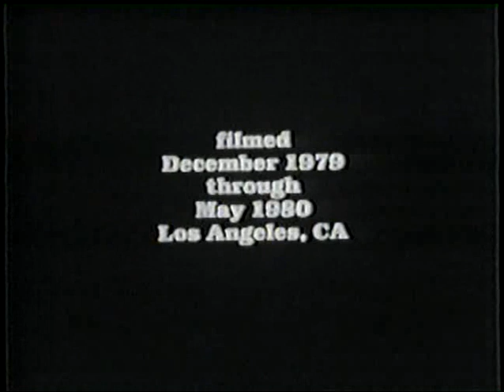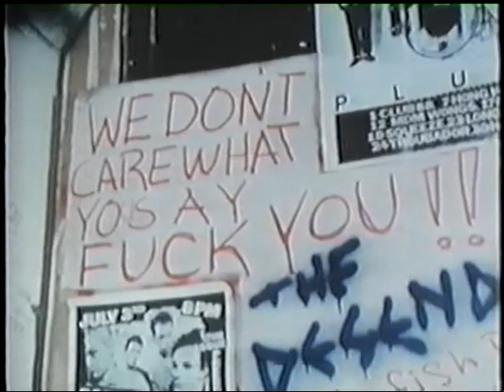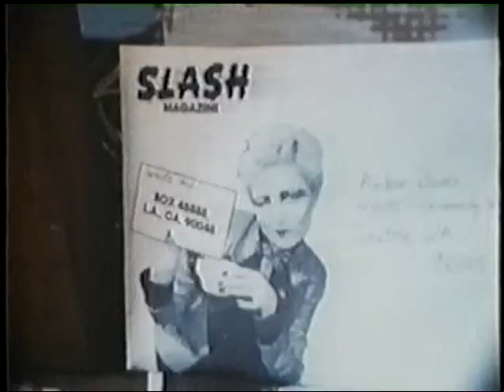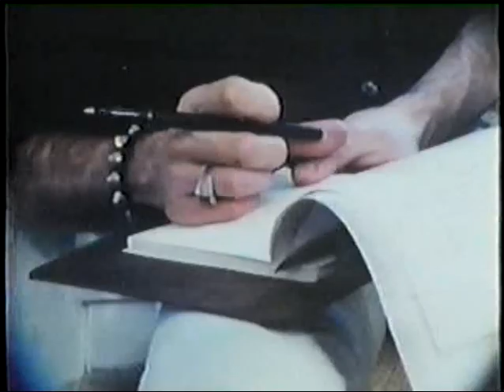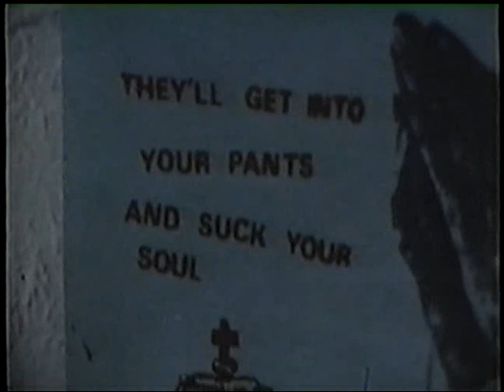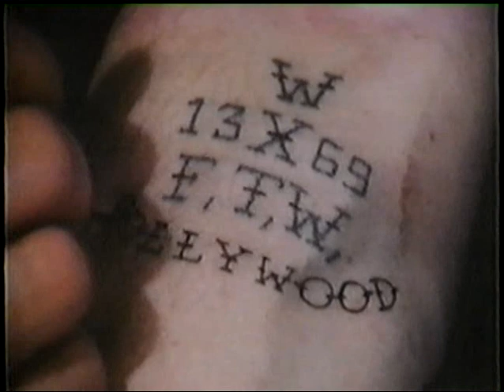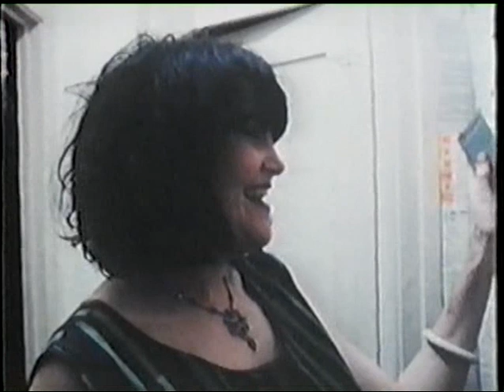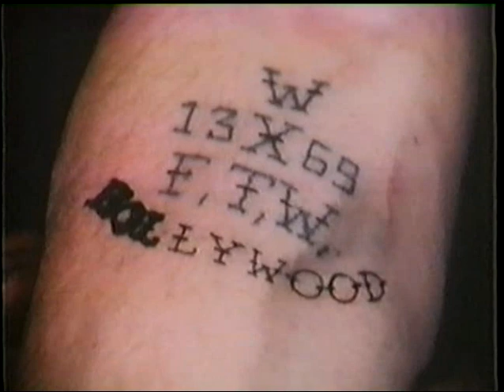The Decline of Western Civilization 1981 US Punk Rock Documentary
A look into the Los Angeles punk rock scene, that was largely ignored by the rock music press of the time.

Directed by Penelope Spheeris

Eugene Tatu, Light Bulb Kid - Alice Bag Band - Black Flag - Catholic Discipline - Circle Jerks - Fear - The Germs - X - Wayne Mayotte : Owner, Club 88 -
Brendan Mullen : Owner, Masque - Greg Ginn : Black Flag (Guitar) - Chuck Dukowski : Black Flag (Bass)(as Gary McDaniel) - Robo - Black Flag (Drums) - Ron Reyes - Black Flag (Vocals) - Nicole Panter : Germs' Manager (as Nicole) - Darby Crash : Germs (Vocals) - Michelle Baer Ghaffari - Darby Crash's Roommate (as Michelle) - Pat Smear : Germs (Guitar)(as Pat)